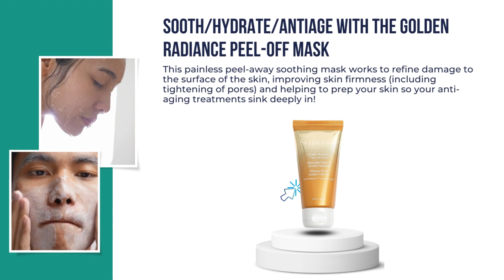Who's Ready to Shrink Some Pores? - Dots Place Group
Check these items here:
1. Detoxifying and Moisturizing Mask
3. Golden Radiance Peel-Off Mask
4. Silk Primer & Pore Minimizer